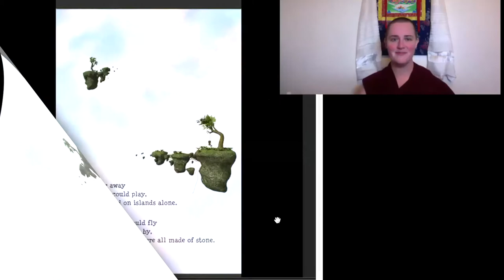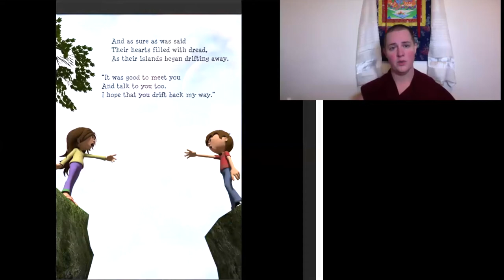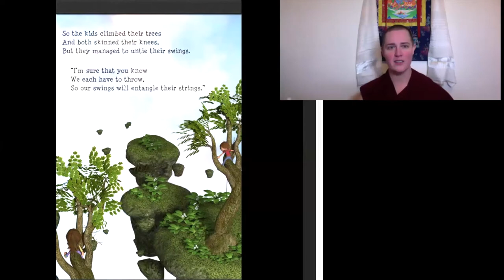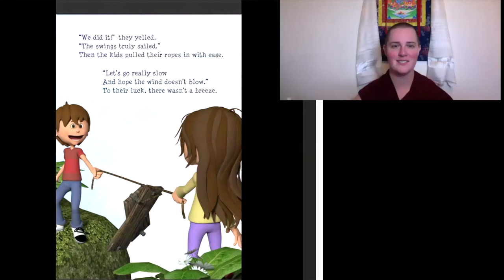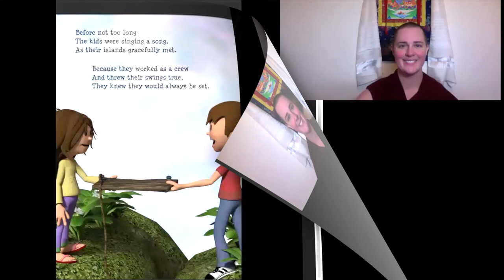1st Story - includes intro to Ven. Yönten_An Operation of Cooperation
An Operation of Cooperation by James McDonald
Non-commercial use only. If you love this story, please support the author and illustrator by purchasing it from your friendly local, independent bookstore.

For another Storytime with Yönten:
Infinity and Me